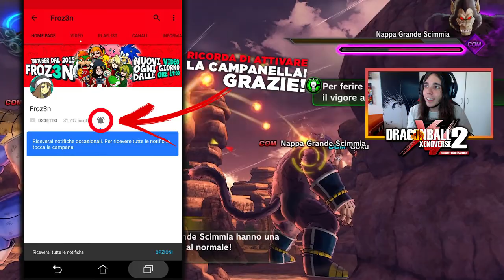VEGETA SCIMMIONE? PHF! SCARSO! DRAGONBALL XENOVERSE 2 NINTENDO SWITCH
Ciao amico e benvenuto in questo nuovo video! Sono felice tu sia qui. Qui sotto trovi tutti i link utili per rimanere aggiornato e qualche playlist che consiglio: